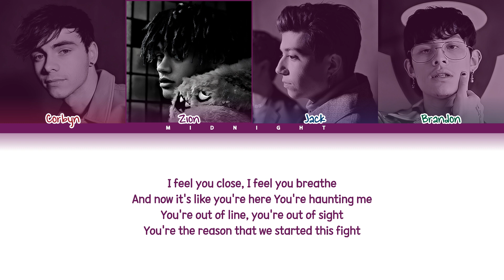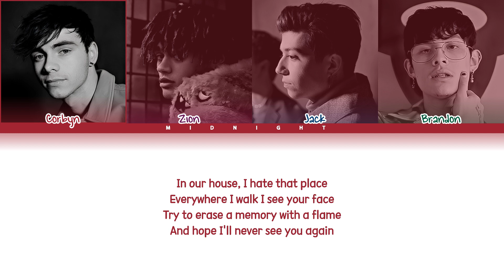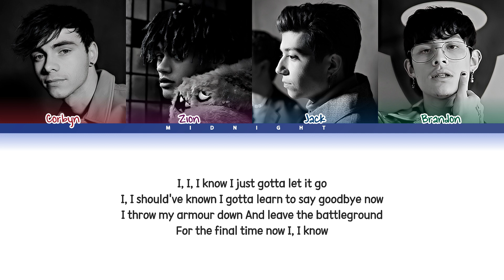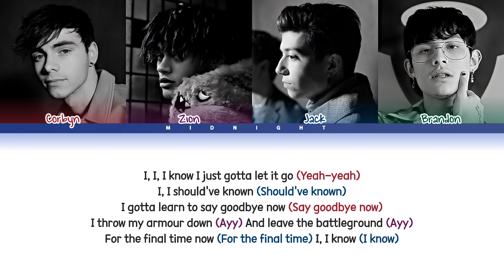How Would PRETTYMUCH & Why Don't We Sing The Wanted's 'Warzone'